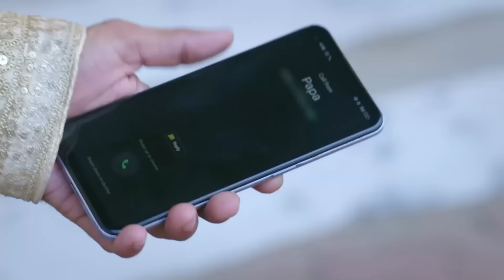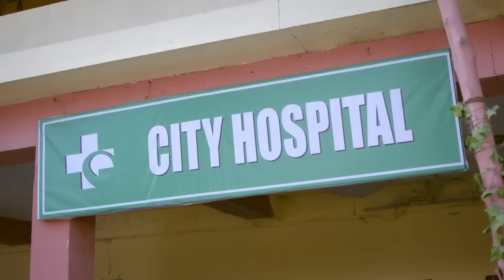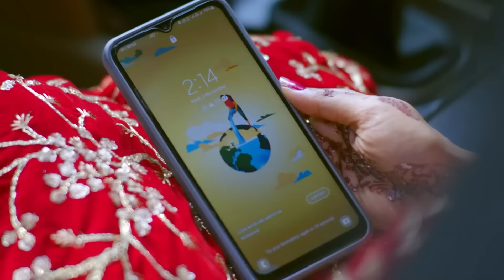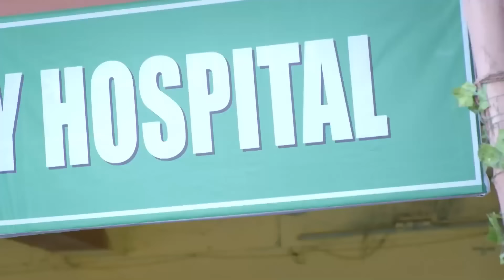Mann Sundar - Pure Of Heart Episode 330 मनसुंदर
Orijinal Name: Mann Sundar
Genre: Drama, Romance
Director: Paritosh Babbar

অসল নাম: मन सुंदर
शैलियां: ड्रामा, रोमांस
स्टार: शिवम खजूरिया, श्रुति आनंद, आयुषी खुराना